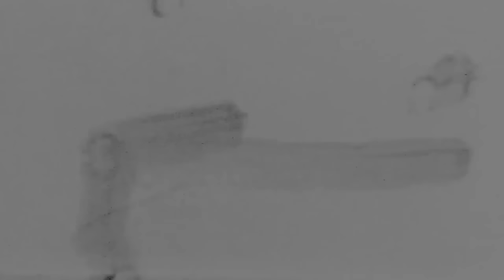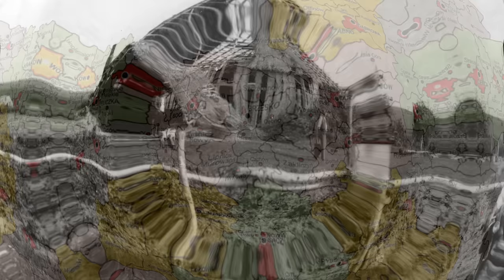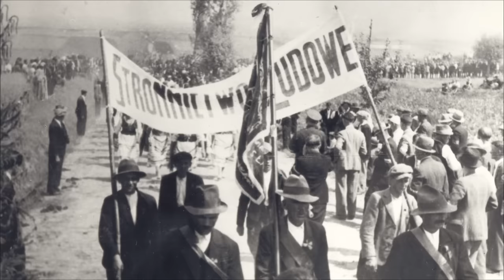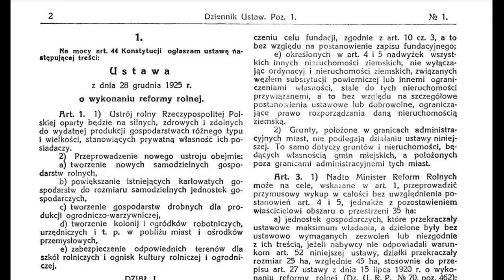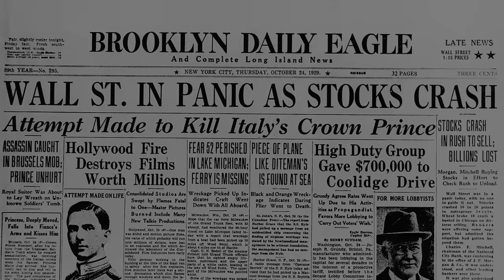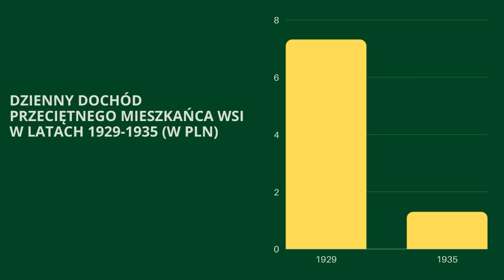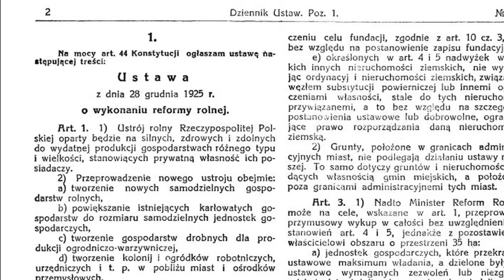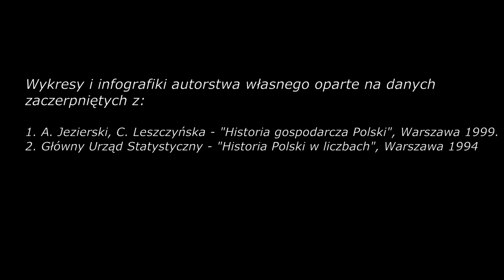Przedwojenna wieś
Wsi spokojna, wsi wesoła, czy nędza, głód i niedola? Beztroskie, sielankowe życie, czy nieustanna walka o przetrwanie?

Gdy myślimy o II Rzeczpospolitej do głowy najczęściej przychodzą nam skojarzenia, które znamy z lekcji historii – przedwojenne miasta, Centralny Okręg Przemysłowy, Port Gdynia, Józef Piłsudski, bitwa warszawska, Wrzesień 39 i wiele innych, jednak najczęściej umyka nam fakt, że życie większości mieszkańców II RP toczyło się właśnie na wsi.

Zapraszam do obejrzenia video dotyczącego życia chłopstwa w II Rzeczpostolitej.

Muzyka wykorzystana w filmie (wszystkie prawa zastrzeżone dla autorów i właścicieli wszystkich poniższych utworów):
1. Laboratorium Pieśni - Sztoj pa moru
2. Cragezy - Taro (Alt-J piano cover)
3. Muzyka z gry "Wiedźmin 3: Dziki Gon" - Back on the Path
4. Muzyka z filmu "Bandyta" - Taniec Eleny
5. Laboratorium Pieśni - Rosna livada
6. Kwiat Jabłoni - Wodymidaj intro

Serdecznie zapraszam do słuchania powyższych utworów w serwisie YouTube oraz kupowania płyt poszczególnych autorów.

Wybrane źródła:
1. A. Jezierski, C. Leszczyńska - "Historia gospodarcza Polski", Warszawa 1999.
2. A. Zaprutko-Janicka - "Dwudziestolecie od kuchni", Kraków 2017.
3. E. Gorzelak - "Polskie rolnictwo w XX wieku", Warszawa 2010.
4. Instytut Gospodarczy - "Pamiętniki chłopów", Warszawa 1935.
5. Główny Urząd Statystycznyn - "Historia Polski w liczbach", Warszawa 1994.

Wykresy infografiki autorstwa własnego oparte na danych zaczerpniętych z:
1. A. Jezierski, C. Leszczyńska - "Historia gospodarcza Polski", Warszawa 1999.
2. Główny Urząd Statystycznyn - "Historia Polski w liczbach", Warszawa 1994.